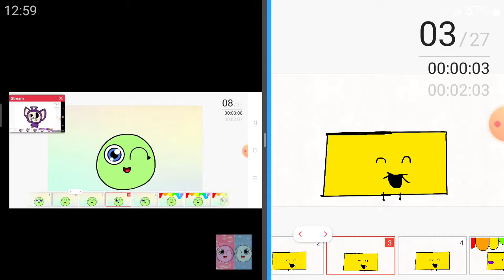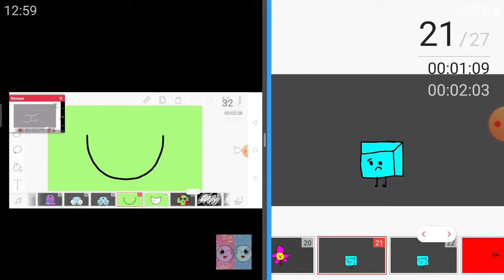melody mene (b.f.b.) spongy waching